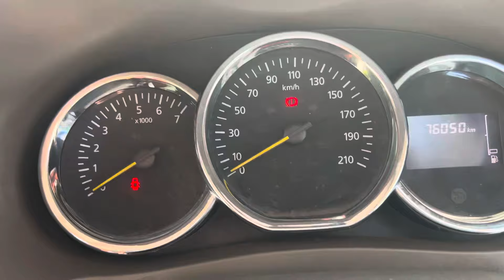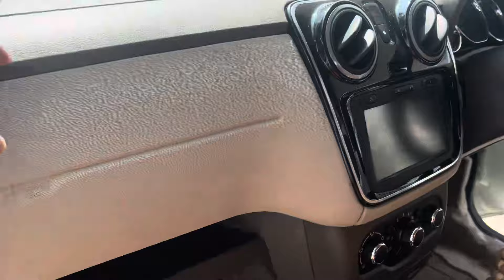2015/ ലോഡ്ജ് / ഏറ്റവും ഫുൾ ലോഡ് (6282474369)(9539655984) വിളിക്കുക ലൊക്കേഷൻ പാണ്ടിക്കാട്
ഈ വണ്ടി പാർട്ടിയുടെ കയ്യിലാണ് ആവശ്യമുണ്ടെങ്കിൽ വിളിക്കുക വണ്ടി ഇപ്പോൾ ഉള്ളത് പാണ്ടിക്കാട് ആണ് വണ്ടിമ്മൽ ഫുൾ കവർ ഇൻഷുറ ഉണ്ട് ഐഡിബി നാലര ലക്ഷം ഉണ്ട് ഫുൾ ലോൺ കിട്ടും